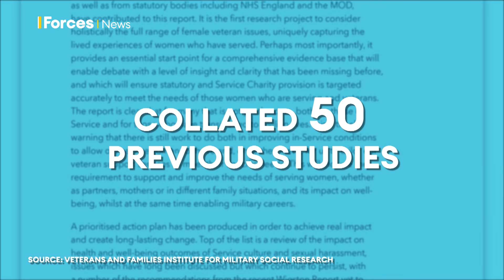Major Culture Change Recommended To Improve Experience For Female Personnel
There are still serious problems with diversity in the military, which is impacting women leaving the Armed Forces, according to a new report.

The ‘We Also Served’ study of female veterans recommends a major culture change to allow women to fulfil their potential.

Amy Wiltshire has the story.